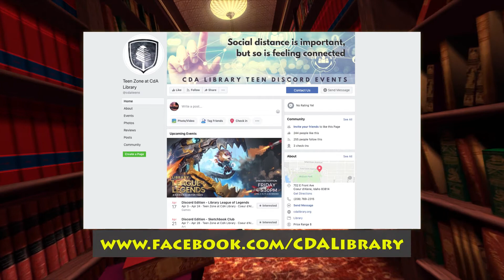Look Online for Useful Library Resources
The Coeur d'Alene and Lake City public libraries are temporarily closed to help slow the spread of the COVID-19 virus. But many library resources are still available through our - through its EXPLORE link. Also look for children's and teen activities and programs on out Facebook pages. This reminder produced by Jeff Crowe for CDA-TV.